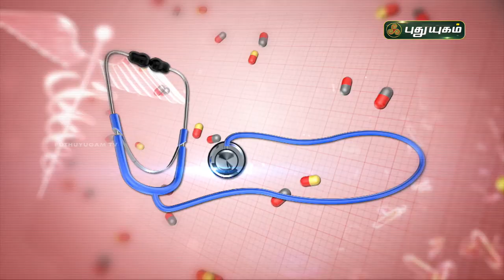ஒற்றைத் தலைவலி வருவது எதனால்? Migraine Headaches | Doctor On Call | Puthuyugam TV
பக்கவாதம் ஏற்படுவதன் அறிகுறிகள் என்னென்ன? Stroke symptoms and signs | Doctor On Call | Puthuyugam TV